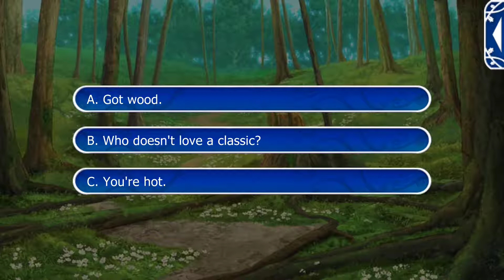Lovestruck: Ever After Academy - Abel Hawthorn S1E6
Abel Season 1:

Abel is strong, handsome, capable... and if he didn't know how to push every single one of your buttons, you might actually fall for him. At first, you mistake Abel for a good-looking tourist, but soon you find out he's connected to a world of magic and here to upend everything you know. Heated arguments ensue... but will they ignite other passions?